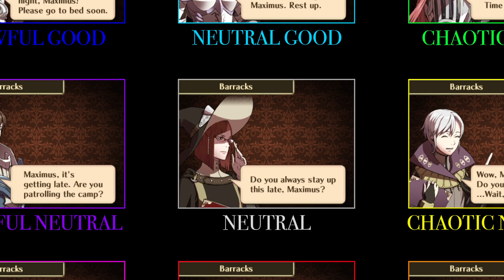Fire Emblem Awakening [12] The Conquerer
Considering all the cutscenes and dialogue talking up how dangerous they are, these armies and bad guys are falling pretty easily to a group of twenty-somethings with basic grinding.